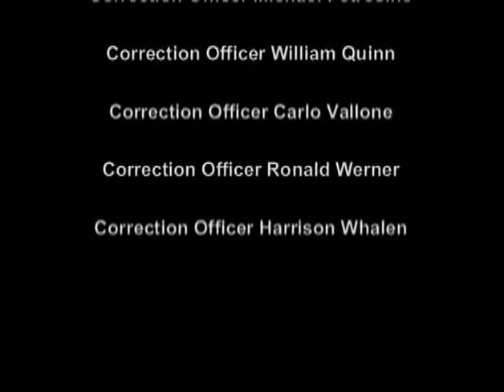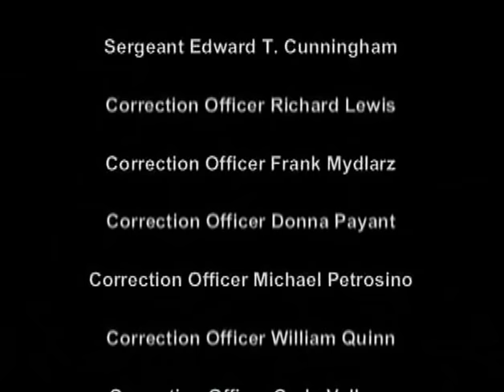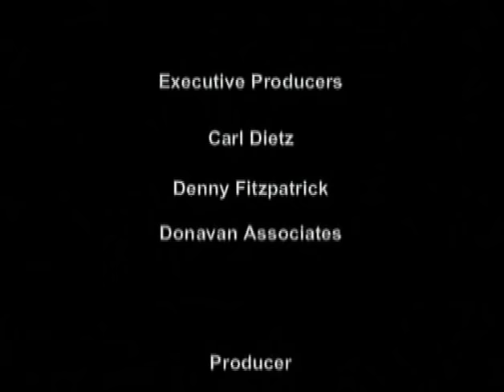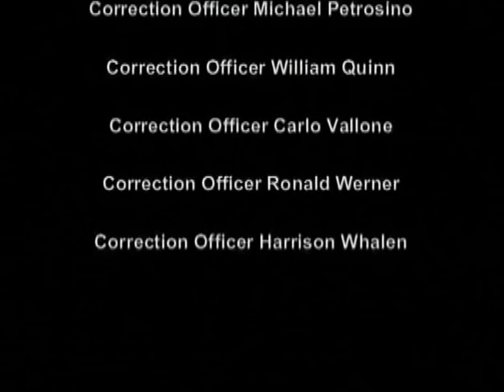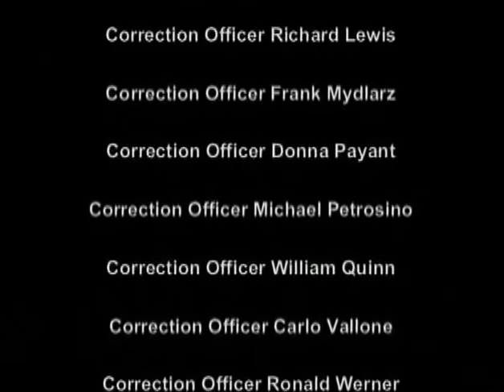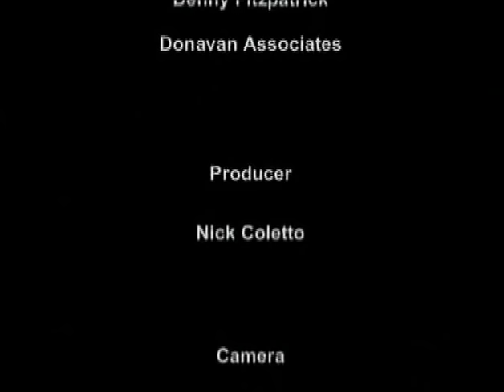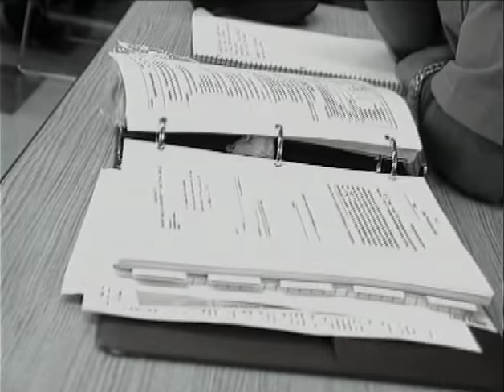Inside the Walls- Corrections Documentary